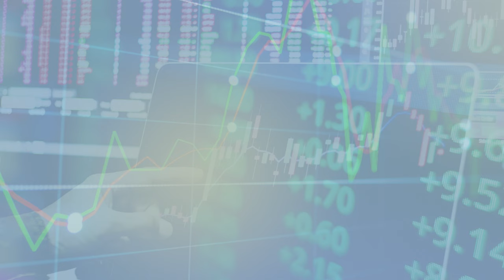Ugekommentar #119 Om NVIDIA, Bavarian Nordic, shipping og Trophy Games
NVIDIA er lige kommet med et bragende godt regnskab. Et foreløbigt og flot regnskab fra Bavarian Nordic udløste en gevaldig handel i aktien. Derudover kommer Helge Larsen med en opdatering på shippingsektoren, herunder LPG, og så er der kommet et stærkt årsregnskab fra Trophy Games.

Denne video er ikke en anbefaling om køb eller salg af aktier. Trophy Games har betalt IR-samarbejde med Proinvestor.com. Helge Larsen har aktier i shipping-sektoren.

Ugekommentar #119 med redaktør på Helge Larsen. Om tendenser og aktier, som debatteres på Proinvestor.com.